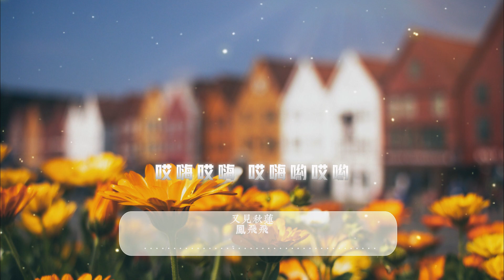鳳飛飛 - 又見秋蓮『一路摘花朵喲，一路嘛唱山歌，唉喲穿楊柳呀 過小河呀，一前哪一後來陪伴我呀』【動態歌詞/Lyrics Video】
時間軸：
0:00 開始

▼歌曲資訊▼
詞：晨曦(陳旭光)
曲：古月(左宏元)
▼歌詞Lyrics▼
早晨的太陽喲
哦紅似火
又見秋蓮哪
喲
勤勤快快走過小路
嗨
喲

一路摘花朵喲
一路嘛唱山歌唉喲
穿楊柳呀
過小河呀
一前哪一後來陪伴我呀
有許多許多話兒要說
唉喲

早晨的太陽喲
哦紅似火
又見秋蓮哪
喲
嗨
喲

一路笑呵呵喲
穿楊柳呀
過小河呀
一左一右來陪伴我喲
唱呀唱這些日子快活
唉喲
唉喲